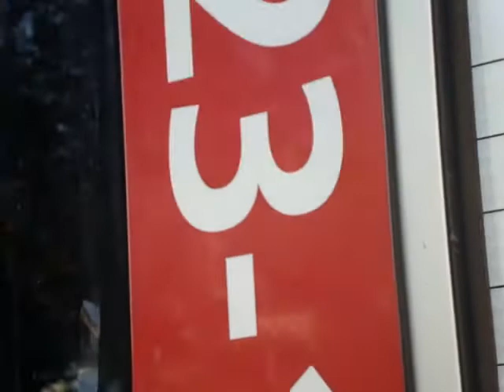A1 AMBU 17-105 TS23-1 ONWEL thv Oogziekenhuis Schiedamse Vest Rotterdam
Film: Pieter Schot

Met assistentie TS23-1 aan ambulancedienst.

12-10-10 A1 AMBU 17105 Schiedamse Vest/Blekerstraat thv Rotterdam rt bon 80374